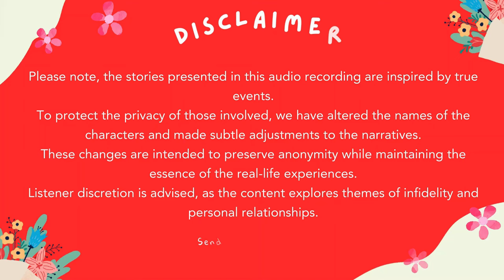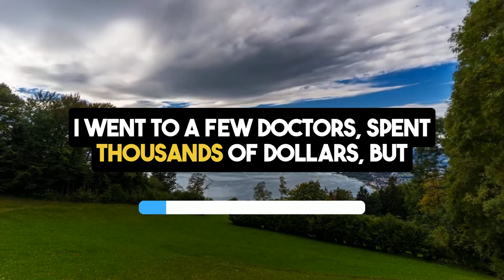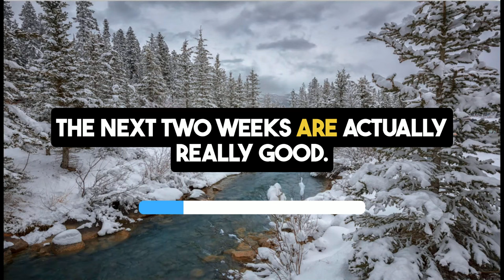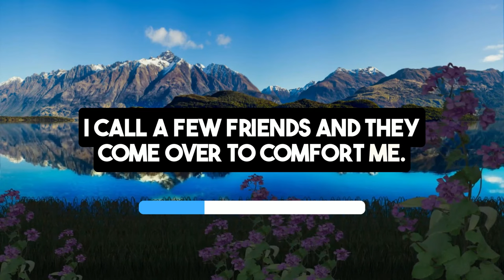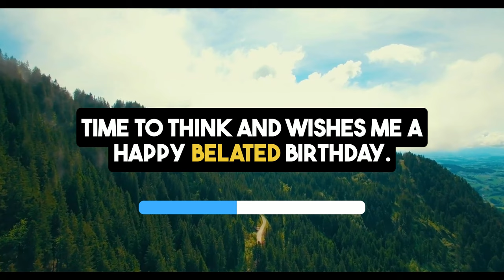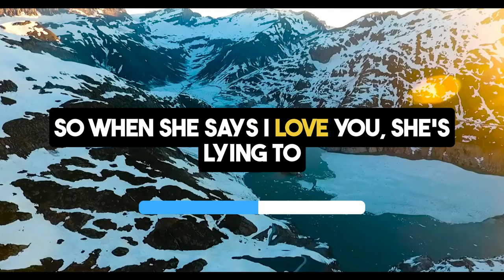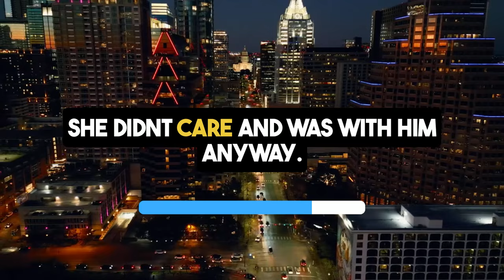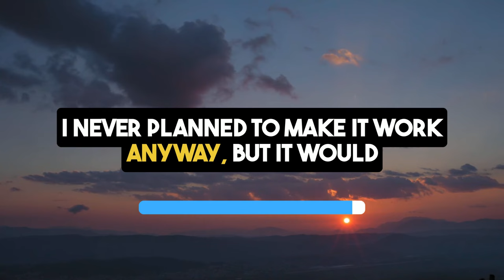I Found Out My Wife Is Cheating With Married Coworker | Reddit Cheating Stories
Discover the heart-wrenching secret audio story of a man who found out his wife of 10 years was cheating.

0:00 - Intro
0:08 - Story
4:56 - Public Reactions
9:10 - Final Update

This episode dives deep into reddit cheating stories "I Found Out My Wife Is Cheating With Married Coworker" where trust is shattered, and emotions run high.

In this gripping cheating audio story podcast, hear how he uncovers his wife's betrayal through shocking texts and confronts her deceit. Despite his efforts to save their marriage, he finds himself trapped in a web of lies.

As you listen to this cheating wife stories, you'll explore the complexities of open relationships, infidelity, and the struggle to reclaim self-worth.
Our narrator shares his pain, anger, and the difficult path to healing.

This story, featuring reddit relationship advice and infidelity stories of betrayal, resonates with anyone who's faced betrayal and seeks understanding.

Engage with this dramatic reddit marriage stories episode and reflect on themes of trust, betrayal, and the emotional toll of nuclear revenge reddit stories.

Join us in this crazy cheating stories reddit as we navigate through one man's fight for truth and the ultimate decision to prioritize his well-being.